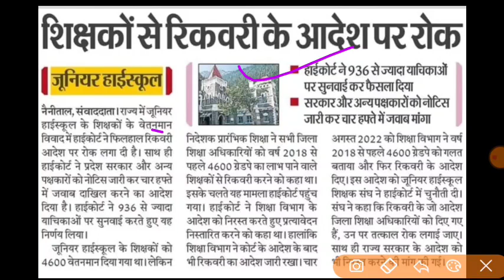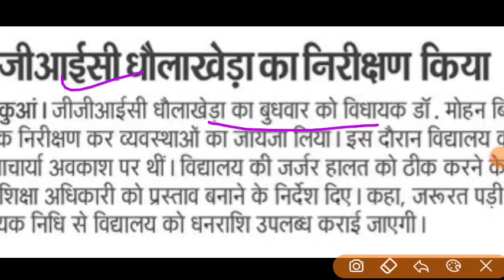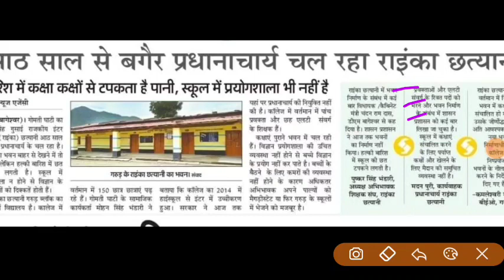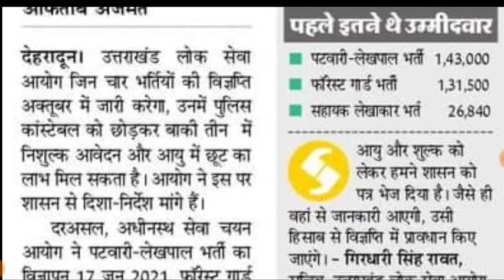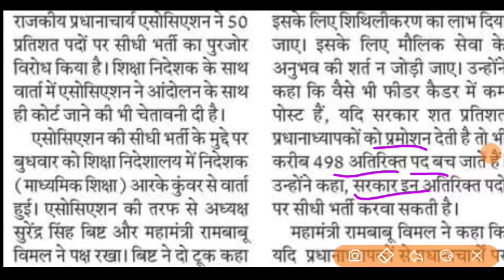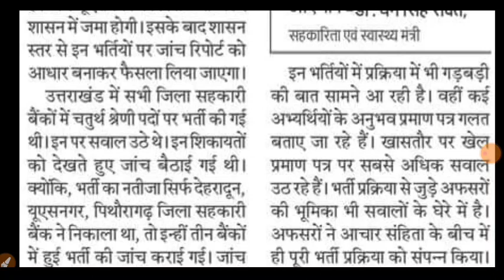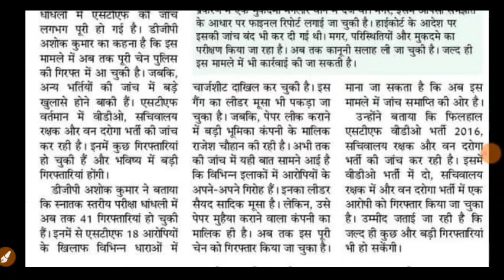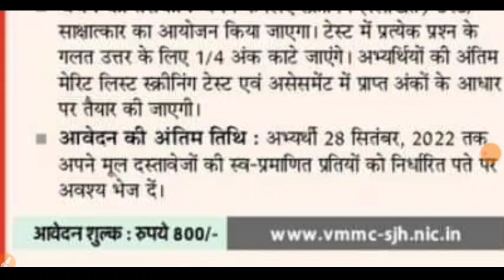LT और प्रवक्ता के रिक्त पदों update uksssc भर्ती धांधली UKPSC भर्ती विज्ञप्ति आवेदन निशुल्क